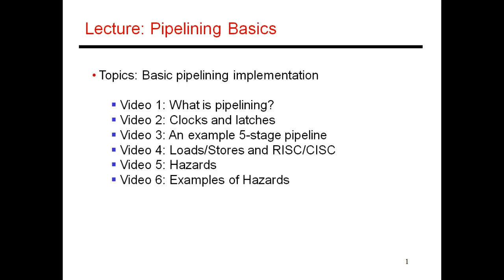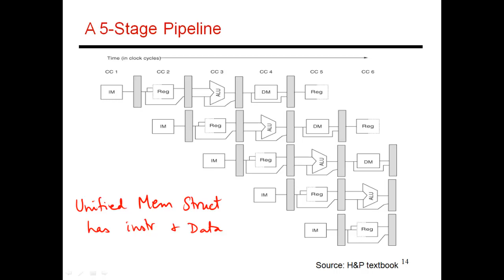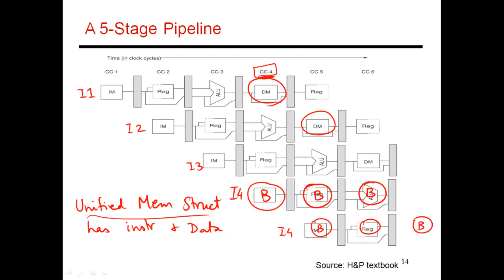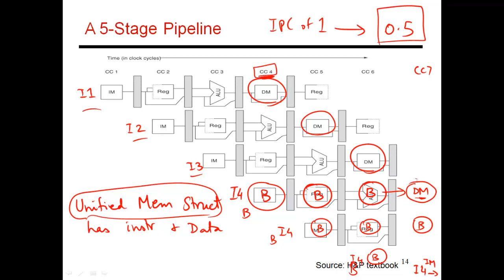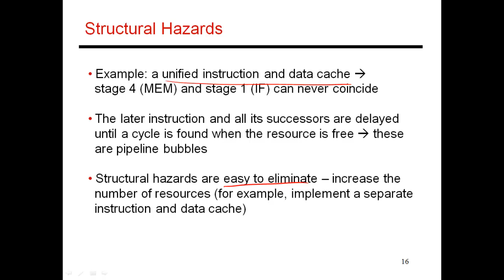CS6810 -- Lecture 8. Computer Architecture Lectures on Pipelining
CS6810 Computer Architecture, University of Utah.
Instructor: Prof. Rajeev Balasubramonian.
Course for senior undergraduates or early-stage graduate students.
Topic: Pipelining (Lecture 5 of 11).  Structural hazards.